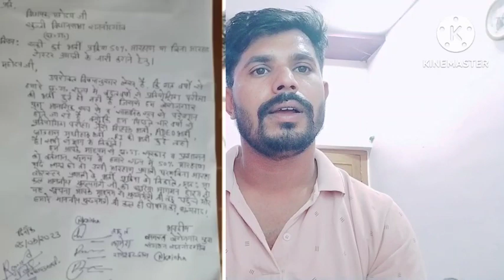बेरोजगार युवाओं का एक महाआंदोलन | अब होगी एक नई शुरुवात | आरक्षण जनहित में हो | Cg Reservation News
महाआंदोलन बेरोजगार विद्यार्थियों द्वारा